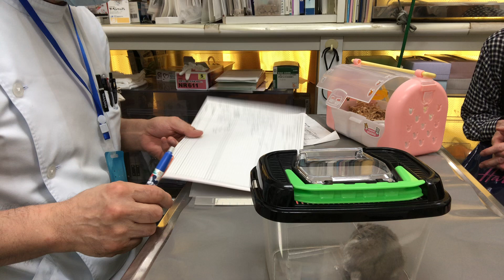①5ヵ月齢、ジャンガリアンハムスターのあおいちゃんの診察、予防、モキシデクチン、お話